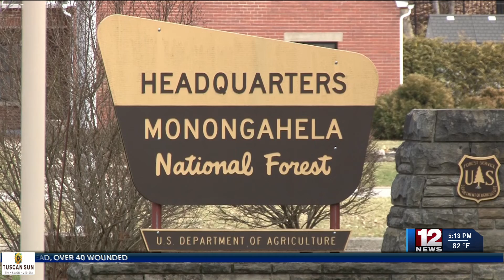Pilt Program funds Mon Forest counties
$3,617,997 from the U.S. Department of Interiors Payment in Lieu of Taxes program has been dispersed among 36 counties in the state.